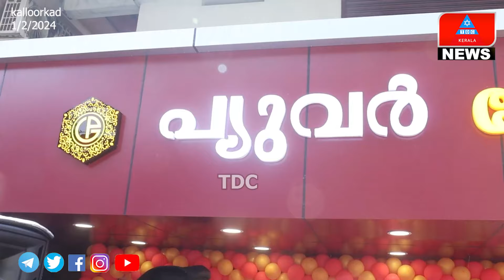പ്യൂവർ ഗോൾഡ് പ്രവർത്തനം ആരംഭിച്ചു.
ലൈറ്റ് വെയ്റ്റ് സ്വർണ്ണാഭരണ സങ്കല്പ്പങ്ങൾ ഇനി കല്ലൂർക്കാട് പ്യൂവർ ഗോൾഡ് പ്രവർത്തനം ആരംഭിച്ചു. TDCKERALA kalloorkad tdc # gold #